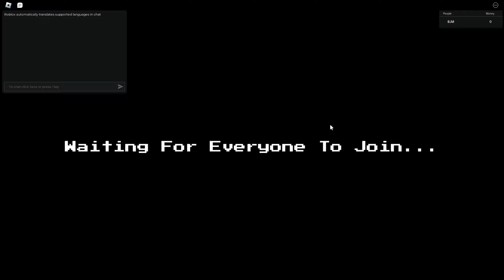WESTERN PASS TIER 30 UNITS ARE INSANE + 2 GIVEAWAYS (Five Nights TD)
NEW WESTERN TIER 30 UNITS ARE A W , Gunslinger Endo AND Slick Bonnie

Make Sure You Check Out Their Channels!!!:
KayFoolery:  @KayFoolery
MLISRANDOM:  @MLISRANDOM
KPPlays:  @KoPlexisPlays

Roblox: ROBLOX is an online free to play virtual playground and workshop, where kids of all ages can safely interact, create, have fun, and learn. It’s unique in that practically everything on ROBLOX is designed and constructed by members of the community. ROBLOX is designed for 10-to-18-year Olds, but it is open to people of all ages. Each player starts by choosing an avatar and giving it an identity. They can then explore ROBLOX — interacting with others by chatting, playing games, or collaborating on creative projects. Each player is also given their own piece of undeveloped real estate along with a virtual toolbox. There is no cost for this first plot of virtual land. By participating and by building cool stuff, ROBLOX members can earn specialty badges as well as ROBLOX dollars (“Robux”). In turn, they can shop the online catalog to purchase avatar clothing and accessories as well as premium building materials, interactive components, Items than can help them in various games and working mechanisms...Fnaf tower defense , five nights tower defense , five nights at freddy's , five nights at freddys , FNAF , fnaf , endo 4 , new endo , new nightmare unit , endo 04